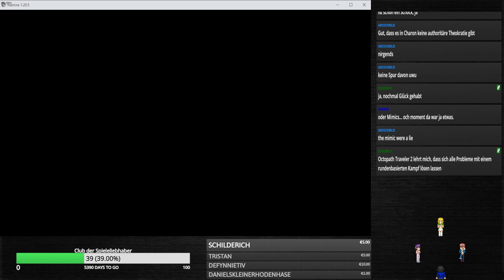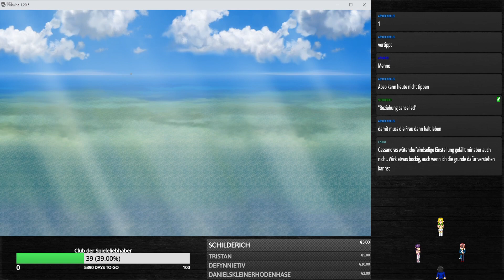Wohin führt unser Weg? | Numina #020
Durchbreche die vierte Wand… und betrete die Welt von NUMINA! Ein aufregendes Abenteuer, das viele klassische RPG-Aspekte, lebendige Charaktere, herausfordernde Rätsel, Städte, die darauf warten, erkundet zu werden, und andere aufregende Orte miteinander verbindet!

VERÖFFENTLICHUNG:
1. Juli 2022
ENTWICKLER: starlit studio
PUBLISHER: starlit studio